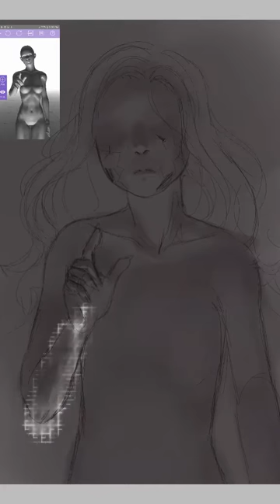[ibisPaint timelapse] Breaking Point